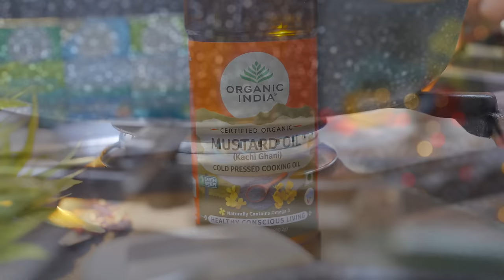एकदम अलग और नए तरीके से बनाये चटपटी मसालेदार कद्दू की सब्जी | Masaledar-Chatpati Kaddu Ki Sabzi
INGREDIENTS TO MAKE THE RECIPE :

2 Laddle Mustard oil
A pinch Of Hing
1 Bay Leaf
3 Dried Red Chillies

PHANPHORAN MASALA

1 tsp Jeera
1/2 tsp Sauf
1/2 tsp Mustard Seeds
1/2 tsp Kalonji
1/2 tsp Methi Dala
1/2 tsp Haldi Powder
1 tsp Kashmiri Red Chilli Powder
2 Tbsp Coriander Powder
1 Tbsp Kitchen King Masala
1 Inch Ginger
3 Green Chillies
1.5 tsp Salt
1 tsp black Salt
2- 3 Tbsp Jaggery Powder
1 kg Pumkin
1 Tbsp Kasuri Methi
1.5 tsp Amchur Powder
1 tsp Garam Masala
Fresh Coriander